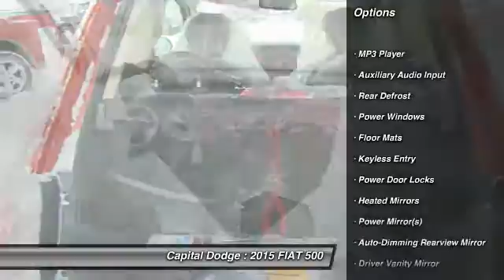2015 FIAT 500 Ottawa Ontario E00525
2015 FIAT 500 Lounge

Capital Dodge
2500 Palladium Drive, Unit 1200

2dr HB Lounge